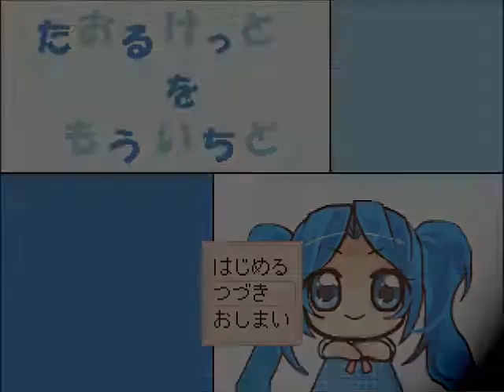【実況】タオルケットをもう一度 その10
探索回です!
後半はまたコンチェルロボが出てきます。
ここ最近涙腺がヤバイ展開が多い.